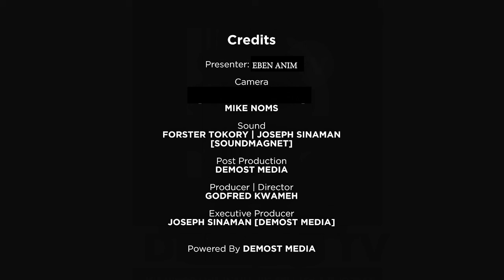THE PARABLE OF THE SOWER: MOVIE NIGHT